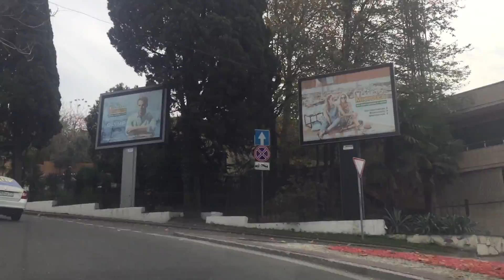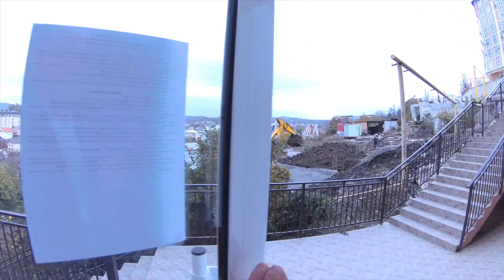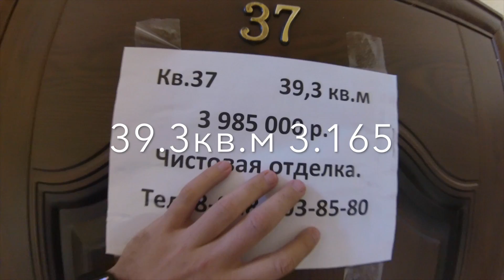ЖК Немецкий квартал 5. Скидки до 28%. Квартиры с ремонтом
Чтобы купить квартиру в ЖК Немецкий квартал 5 или получить КОНСУЛЬТАЦИЮ по вопросам недвижимости в Сочи или ОСТАВИТЬ ЗАЯВКУ НА ПОКУПКУ любой другой недвижимости, заполните форму и подпишитесь на рассылку новостей рынка недвижимости